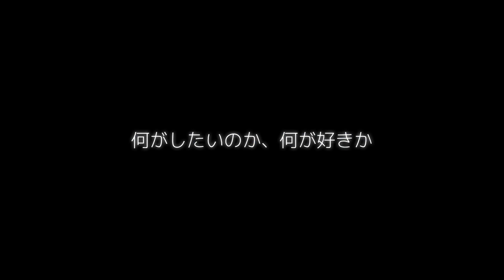酔シグレ‐『ハーメルンの夢拐い』feat.可不(vocaloid ver.)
ーそこへ辿り着くためなら隠し通すよ。
目眩がするようなこの"劣等感"をー

ボカコレ2022秋ルーキー応募楽曲です。

酔シグレのComposer兼vocalの香音(KANON)と申します。
今回でラストルーキーとなりました。過去３回のボカコレを通して、沢山の方に私の音楽を知って頂けてとても嬉しかったです。
今回の曲のテーマは”劣等感”と”ハーメルンの笛吹き男”という逸話。
沢山の方にこのメッセージが、音が、届きますように。

酔シグレ‐『ハーメルンの夢拐い』feat.可不

vocal  可不(KAFU)
Music &amp; Lyrics&amp; Movie   香音(KANON)
illustration   野渡ひい

酔シグレ　Yoishigure

【Lyrics】

天空まで聳える塔を　ただ下から
眺めてる僕　フィクションならよかったのに
何よりもずっと好きだったはずなのに
何がしたいのか　何が好きか　もう分からない

「一緒に闇へ堕ちよう　深いところまで」
「溺れてしまおう」　鳴らすんだハーメルンの笛
「何故立ち続ける？　そんな冷たいステージに
誰も見向きもしない　ストリートの隅に」

「こんなもんでしょ？」
諦めてた自分自身が許せなくて
呪いみたいに反芻思考
期待なんか希望なんか　捨ててしまえよ

欠けたこの身を嘘で埋めるから
本物なんて誰も見てやしない
戦う必要のない人生を
みんな送ってるじゃないか　そうだろう？

LALALALA…

終わらない迷路を彷徨う
祈りなんて無意味な冷たい世界
誰かがくれた好意すら　底抜けの
心じゃ　零れて捨てるだけ

何も感じたくない
何も知らなくていい
耳塞いだって聞こえて来るんだ
夢を語る　まだ遠い　君の声が

幸運だけをかざすペテン師が
楽園から正直者を嘲笑う
紙一重だった夢もチャンスも
掴んでったのはどうして僕じゃないんだ

LALALALA…

WOW WOW…

どうしてまだ僕はここに立つんだろう
“好き“が報われる保証なんてないのにさ
そこへ辿り着く為なら　隠し通すよ
目眩がするような　この"劣等感"を